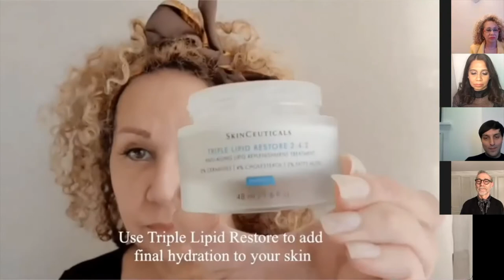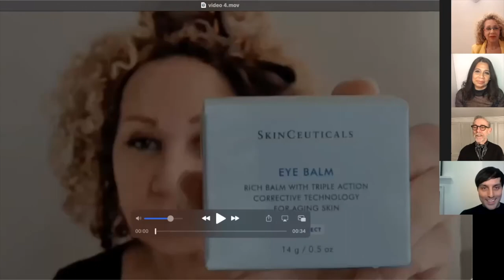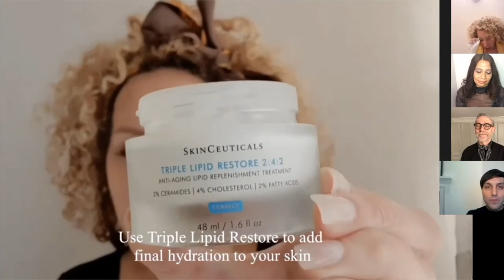PE Live. Skincare Secrets: How to elevate your home skincare routine.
Paul, Sunita and Gene give you the low down on skincare. How can you elevate your home skincare routine?.
Join us for our tips and tricks on how to look after your skin at home.